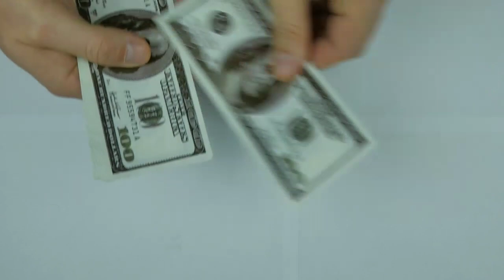Avatar 2 Day 13 Box Office Collection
Khajuria Review System is the FILM REVIIEW Box Office Collection Report
channel dedicated to Review Films, Web Series, Songs,